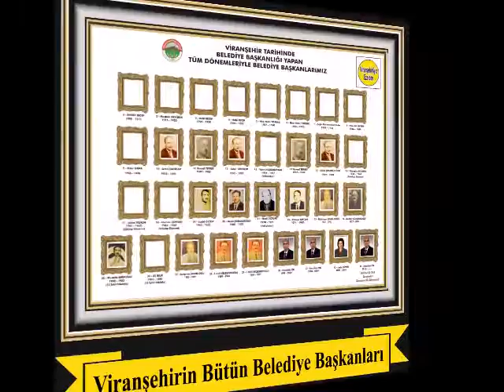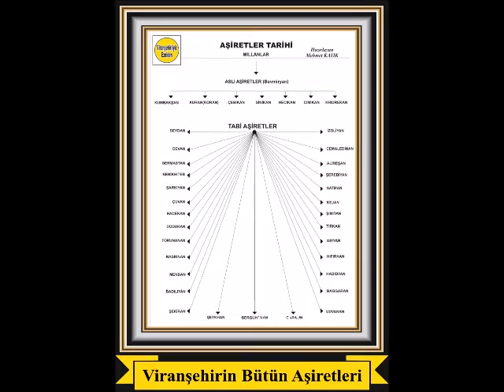Viranşehiri Geçmişinden Geleceğe Şekillendiren Değerli Şahıslar Klip:2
Bu Klipte Bazı Belediye Başkanları ve Milletvekilleri Hariç Tüm Şahıslar Bugün Hayatta Değiller. Vefat Etmişler. Onlara Allah'tan Rahmet Dileriz. Mekanları Cennet Olsun İnşallah.